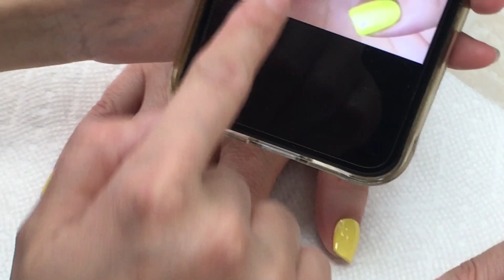Super cute and easy nail designs for summer 2021/YouTube Amy Huynh